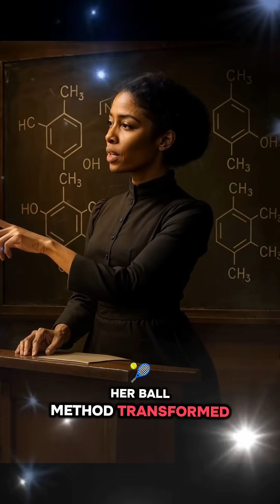Alice Ball: The Black Woman Chemist Hidden from History#reels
Alice Ball was a bold Black woman in history who developed the first effective treatment for leprosy—but her legacy was stolen. As the first African American woman to graduate with a master’s in chemistry from the University of Hawaiʻi, she belongs among the most famous and powerful Black women in history.

This short is part of a Black history month documentary tribute highlighting Black women’s club movement pioneers and those erased from the record. It’s designed for Black history month playlists, educational songs for kids, Black women empowerment podcasts, and affirmations of Black excellence.

You’ll find Alice Ball’s story resonates across every corner of Black women’s history—from hair history to nukkad natak on women empowerment. This video brings Black history month read alouds and praise dance moments to life by restoring hidden greatness to the screen.

Her story is essential in women empowerment video and song playlists, African American women history archives, and Black history for kids. It’s time the world remembers the truth.